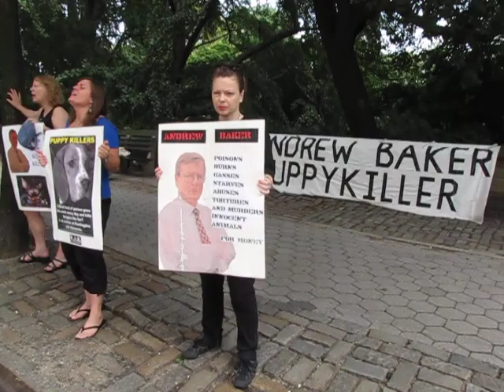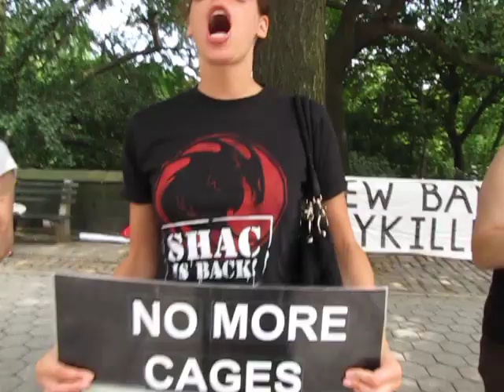Huntingdon Life Sciences Andrew Baker Home Demo 7-26-09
Andrew Baker, CEO of Huntingdon Life Sciences : activists in New York City paid a visit to your blood soaked multimillion dollar home to bring you a message.

Andrew Baker, the animals inside of Huntingdon Life Sciences are burned, poisoned and mutilated for your greed.  They're at the hands of sadistic technicians who falsify "safety tests" to make you more money.

HLS is a hellhole for animals and the animals have no voice, so activists take that role and speak for them:  No Justice, No Peace until the animals are released!

SHUT DOWN HLS!